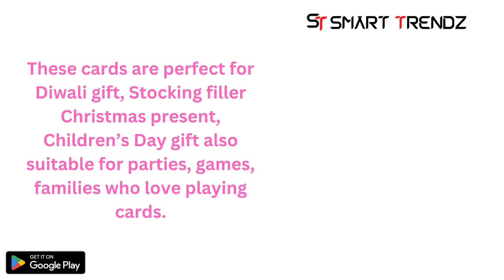Gold Plated Poker Playing Cards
• High quality poker decks made of high quality paper, eco-friendly, printing and coating well to make sure these cards work great for you, the edges are smooth, not easy to split, you can shuffle them with ease.
• Cards are the standard size 2.2” x 3.4”, please feel free to play these cards by left hand or right hand. They are new and slippery, there are no fear of them sticking when playing, comfortable for you to play.
• These cards are perfect for Diwali gift, Stocking filler Christmas present, Children’s Day gift also suitable for parties, games, families who love playing cards.
• Highly flexible, durable, scratch less and waterproof, you can use them for a long time. Use high-grade gold foil and deep emboss the surface.